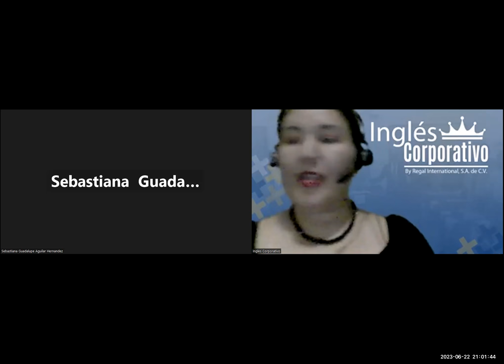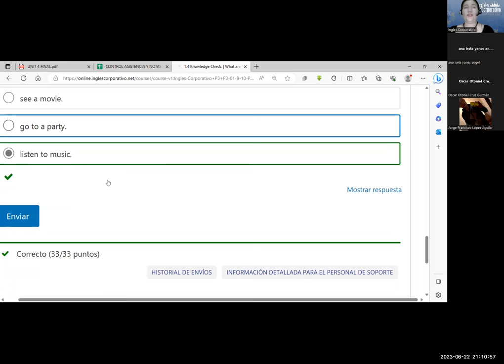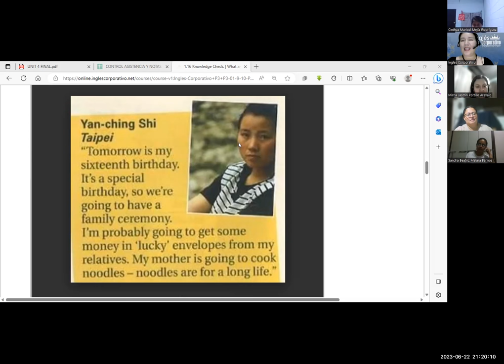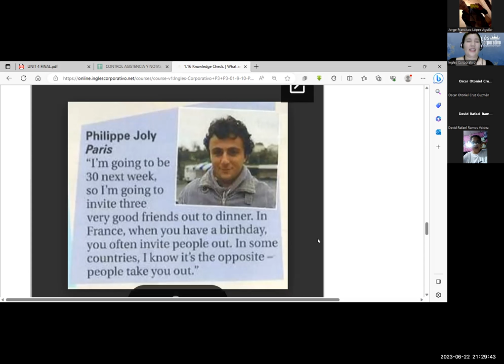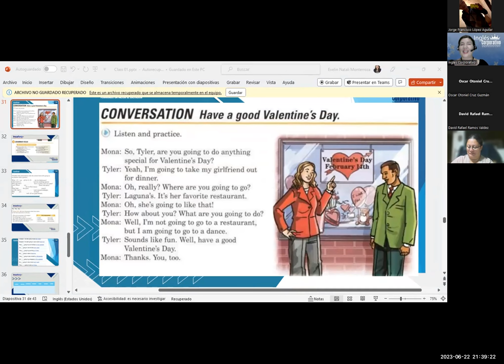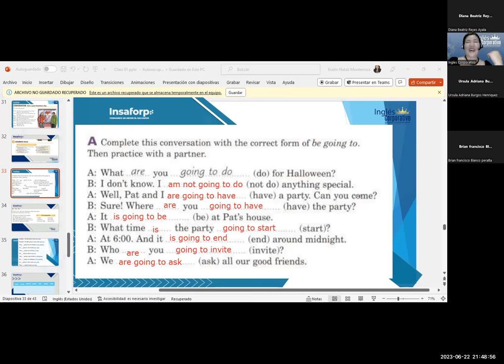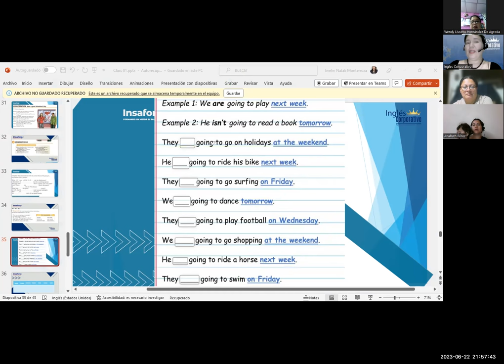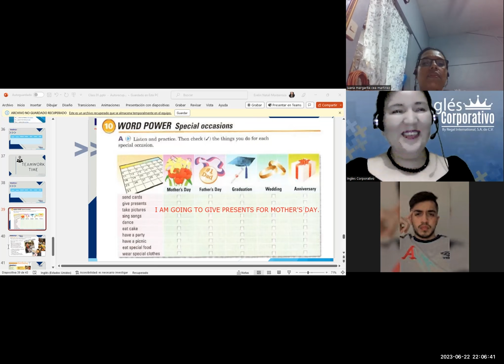SESIÓN 4-22-06-23-FI-REGAL-38-MONTERROZA-WH QUESTIONS WITH GOING TO